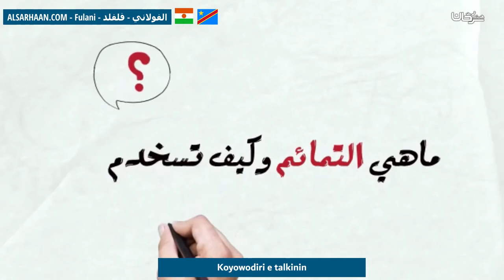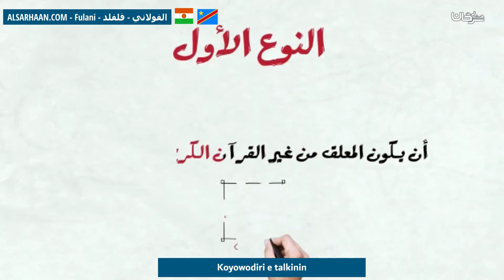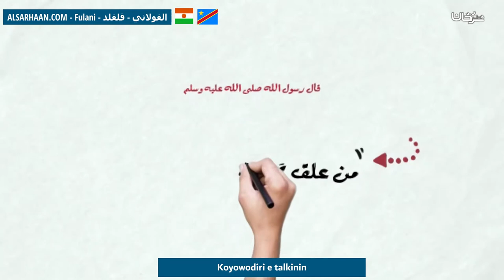Koyowodiri E Talkinin التمائم